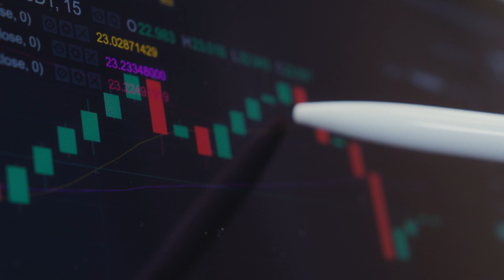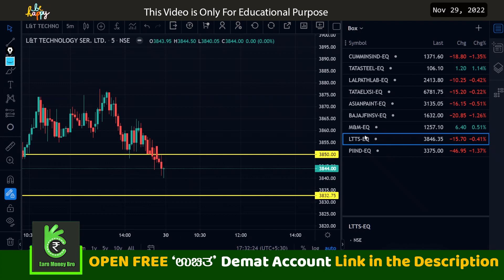Nifty | Bank Nifty | Fin Nifty Analysis | Intraday trading ನಾಳೆ ಈ Stocks ಟ್ರೇಡ್ ಮಾಡಬಹುದು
ಕನ್ನಡ ದಲ್ಲಿ ಟ್ರೇಡಿಂಗ್,

ಕನ್ನಡದಲ್ಲಿ ಲೈವ್ ಟ್ರೇಡಿಂಗ್,

The information shared here is not tips or advice, and neither do I give paid tips and services. Earn Money Bro Channel won't be responsible nor liable for your losses or gains. Please take professional
advice before investing or trading in stocks.  Discussion on
consult your financial advisor before making any decision.